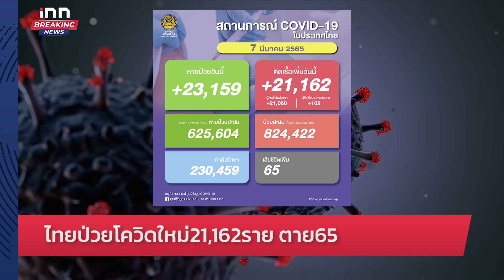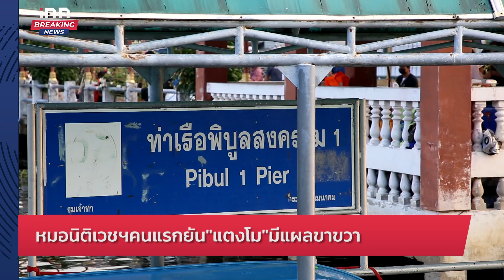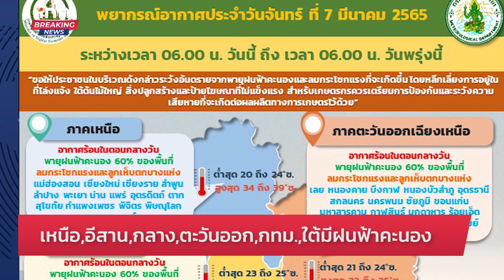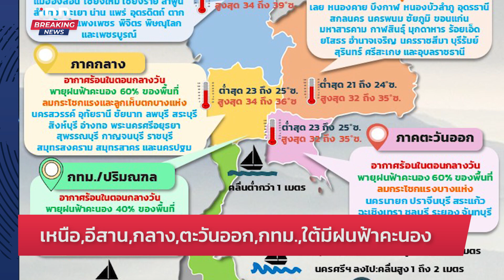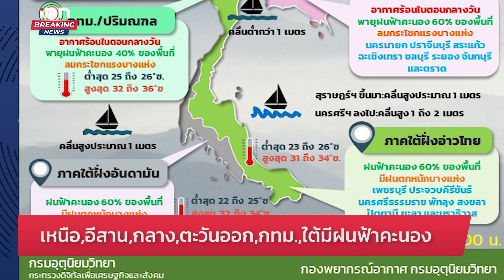หมอนิติเวชฯคนแรกยัน"แตงโม"มีแผลขาขวา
แพทย์ชันสูตรศพ”แตงโม”วันแรกพบบาดแผลขนาดใหญ่ขาขวาและข้อพับ ต้องให้แพทย์นิติเวช รพ.ตร.ชี้ชัดว่าเกิดจากวัตถุชนิดใด อ่านต่อ...